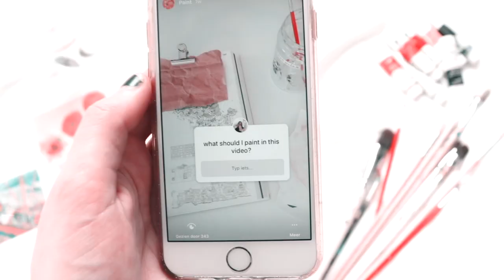paint with me 🌻 studio/ art vlog #4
Hi everyone! In this video I painted a sunflower🌻

If you would like to join me I would love that! You can post on instagram with the pastel30dayspaintingchallenge (long hashtag i know sorry). And if you want to you can decide what I will be painting today!

p r e s s  t h e  l i n k  ☽

 i n s t a g r a m☞ pastel_julia  ☽
 c o m m e n t  y o u r  z o d i a c  s i g n ☽

Im obsessed with anything creative and aesthetic. I love to diy and make aesthetic things like room decor on a budget! I express myself trough making video's. And i like to show you view the world in a aesthetic way.

 q u e s t i o n s  i  g e t  a  l o t  ☽

where do you live//  in the Netherlands
what do you study//  i study styling design (interior design basicly)
niche//  diy and aesthetic video's

 n e r d  s t u f f  △

edit program: Final Cut Pro x
camera: Canon eos 200D
tripod: Vanguard
lights: Intey 50x70 softboxes